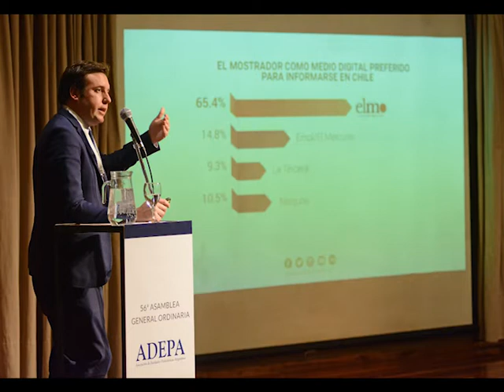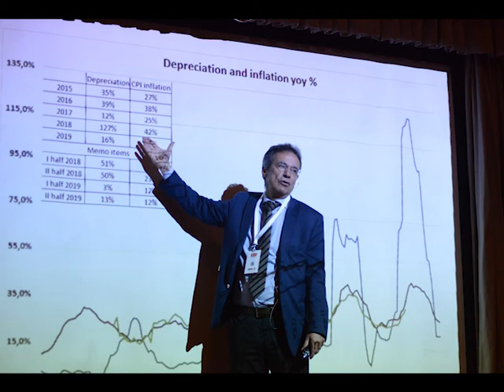EL VALOR DE LA PRENSA